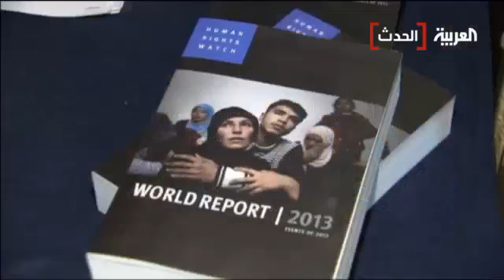ساهمت كاميرات الهواة في نقل بشاعة مايحدث في سوريا